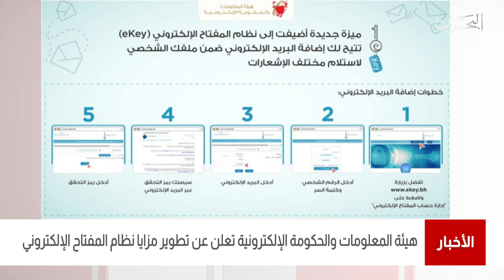تقرير تلفزيوني: هيئة المعلومات والحكومة الإلكترونية تعلن عن تطوير مزايا نظام المفتاح الإلكتروني